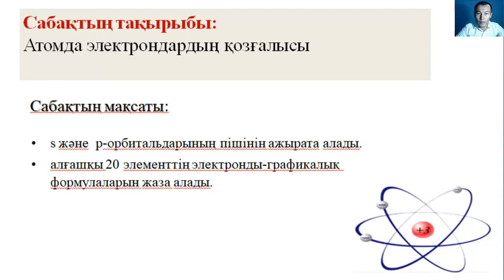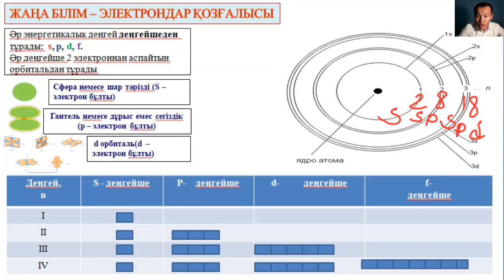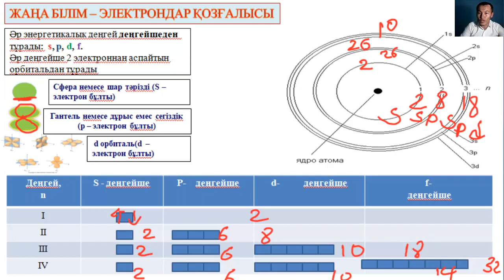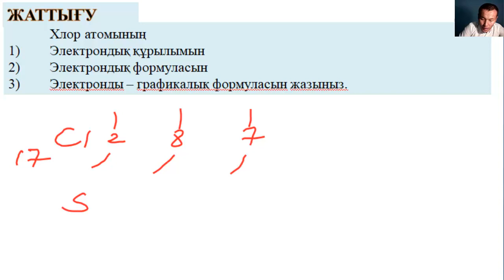№3 сабақ атомдағы электрондар қозғалысы